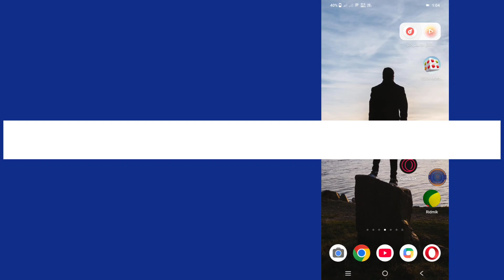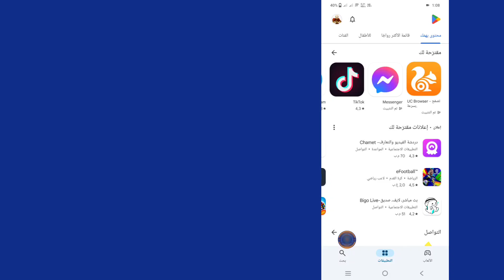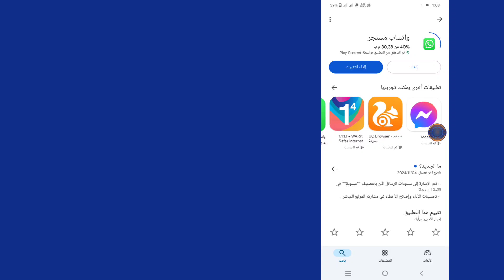إصلاح! تسجيل الدخول غير متاح الآن على WhatsApp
تعرف على كيفية تسجيل الخروج من messenger في هذا الفيديو. لمزيد من مقاطع الفيديو مثل هذا، يرجى ترك إعجاب.
Dynamik Solution هو موطن لكيفية القيام بالأشياء القائمة على التكنولوجيا، والأدلة والنصائح.

كلمات رئيسية أخرى ذات صلة:-
1. إصلاح مشكلة تسجيل الدخول إلى WhatsApp.
2. حل تسجيل الدخول غير متاح على WhatsApp.
3. خطأ تسجيل الدخول إلى WhatsApp 2024.
4. إصلاح مشكلة تسجيل الدخول إلى WhatsApp.
5. مشكلة عدم تمكن WhatsApp من تسجيل الدخول.
6. تسجيل الدخول غير متاح على WhatsApp.
7. استكشاف أخطاء تسجيل الدخول إلى WhatsApp وإصلاحها.
8. إصلاح تسجيل الدخول إلى WhatsApp غير متاح مؤقتًا.
9. إصلاح مشكلة تسجيل الدخول إلى WhatsApp.
10. حل خطأ تسجيل الدخول إلى WhatsApp.

➤ أحتاج إلى دعمكم 🙏
➤ يرجى مشاركة هذا الفيديو مع أصدقائك إذا استمتعت به ووجدته مفيدًا.